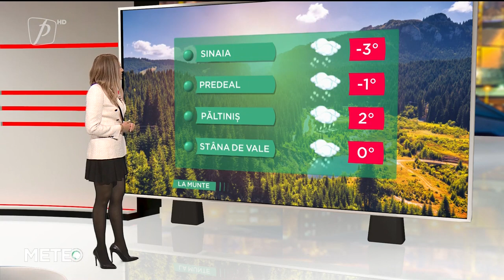VREMEA 8 IANUARIE 2022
METEO 8 IANUARIE  2022